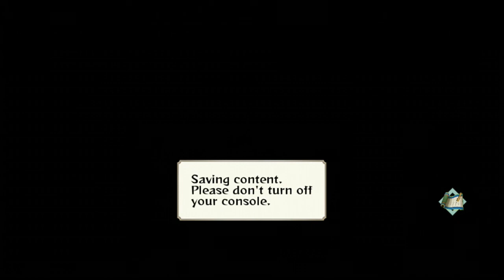Naruto Storm Generations Itachi Uchiha pt.14 Itachi's Sacrofice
Naruto has come along way since he became a ninja, but he didn't get there alone. Many people have sacrificed everything to get Naruto where he is today. Now that Pain has been defeated it's time for Naruto to look back on his achievements before the akatsuki's knew leader Madara begins to let his presents be known.